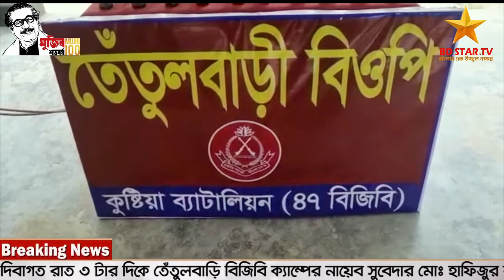গাংনীতে সীমান্ত বিজিবির অভিযানে ১০ বোতল মদ ও ২০ বোতল ভারতীয় ফেনসিডিল সহ আটক- ১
রিপোর্ট- এম এ লিংকন - মেহেরপুর জেলা প্রতিনিধি ।।

latest news
top news
exclusive new
live news
Special hot news
Political news
National news
Breaking News
Update news
today talshow
Talkshow Live
সরাসারি খবর
সরাসরি লাইভ নিউজ
আজকের সংবাদ
সর্বশেষ সংবাদ নিউজ